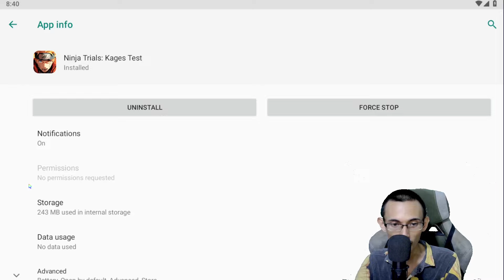BANYAK YANG GAK TAU NARUTO GAME 3D ANDROID DI TAPTAP SIZE 200MB - Ninja Trials: Kage's Test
Bergabung dengan channel ini untuk mendapatkan akses ke berbagai keuntungan:
Platform : Android, iOS
Download About Game : Pin Comentar
SEMOGA & MENGHIBUR
Bismilah Yang Ingin Support Aku 🥰 :